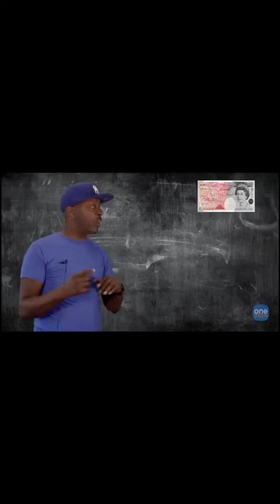WATCH NOTHING IN LIVE IS FREE. CHICKEN SHOP GROOMING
Grooming is one of the most natural and easiest process known to men 22. August.2018